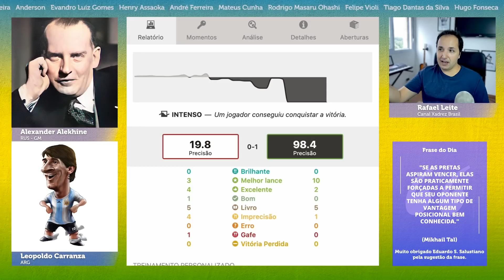Querendo AGREDIR o campeão MUNDIAL de xadrez? || Leopoldo Carranza x Alexander Alekhine (1926)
Nesta emocionante partida de xadrez entre Leopoldo Carranza e Alexander Alekhine em 1926, testemunhe um confronto intenso enquanto Carranza busca desafiar o campeão mundial. Com movimentos estratégicos e jogadas ousadas, este jogo histórico cativará os entusiastas do xadrez. Assista agora e descubra se Carranza conseguirá agredir o campeão mundial nesta partida memorável.